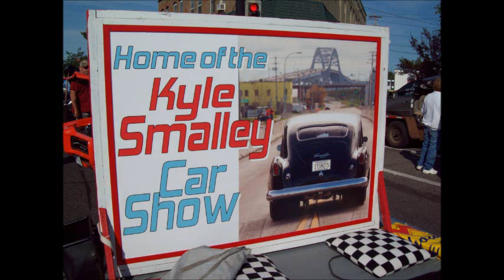Kyle Smalley Memorial car show, 2017, Spirit Valley Days. Vid. 2 of 2.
Was a great show! I wish I could've got videos of all the show vehicles that were there.